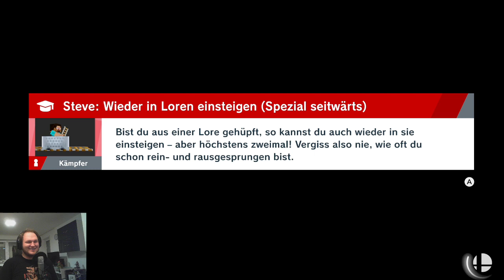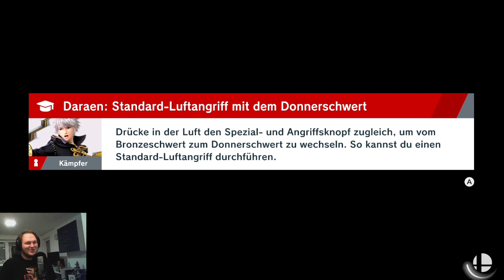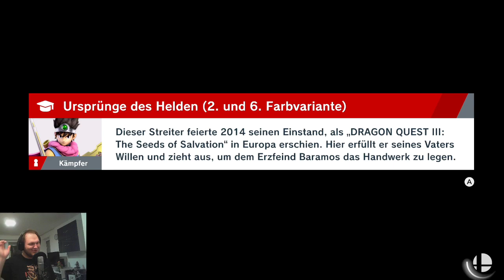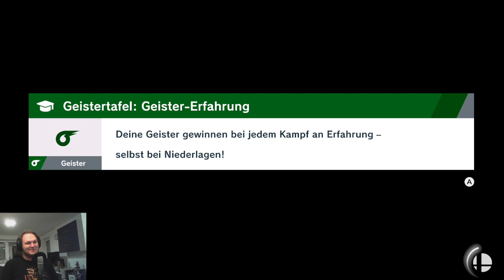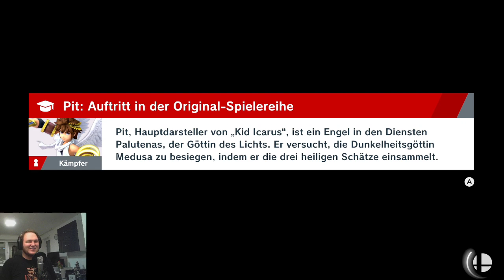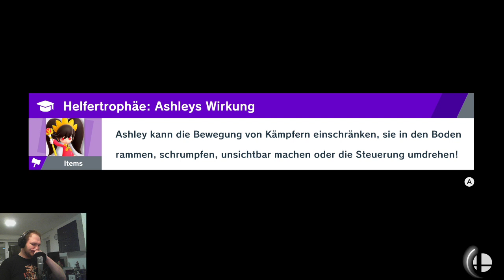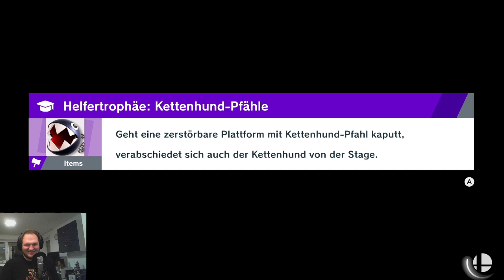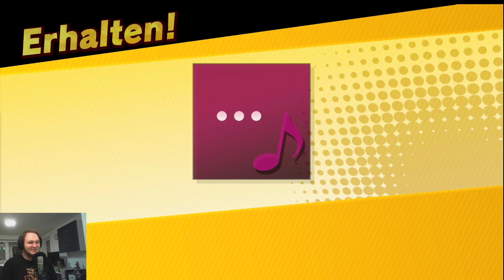Super Smash Bros. Ultimate - Stern der irrenden Lichter [Stream] - Part 37